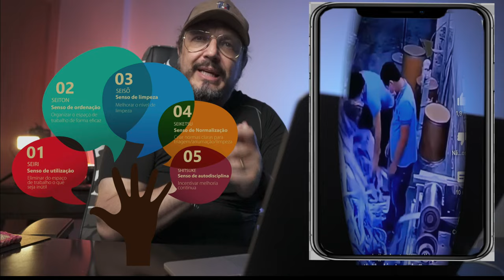PNEU EXPLODE DURANTE ENCHIMENTO_QUEDA DURANTE IÇAMENTO E HOMEM PUXADO MÁQUINA - REACT 003 2022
Com mais informações temos a chance de decidir em fazer o que é correto e o correto tem que ser fácil de fazer senão iremos para o atalho do acidente, é isso mesmo, as vezes pode até dar certo mas na maioria não dá!

Câmera Sony  a 6400
Lente Sigma 16mm -  1.4
Filtro ND Variável
Microfone Synco G2
Editor Final Cut Pro
Computador: MacBook Pro M1 13pol.
Synco G2